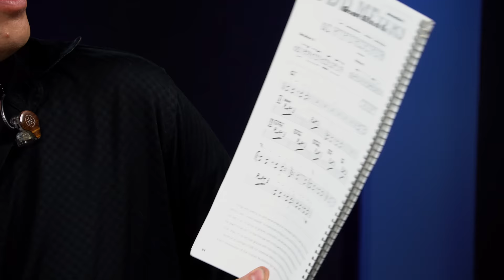Great Hands For Groove Essentials | Tommy Igoe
Tommy Igoe is arguably one of the most influential drum educators of the past 20 years, with his iconic DVDs "Great Hands For A Lifetime" and "Groove Essentials" being some of his crowning achievements.

In this video, Tommy discusses modern drumming and how it's strayed away from the fundamentals of what makes a musical drummer. The internet and social media have created drummers who are constantly trying to out-do one another when it comes to speed and technique - but not when it comes to actual music. It's time to go back to simpler times and focus on the main role of a drummer!

Lesson Index:
0:00 - SONG: "Jazz Crimes"
7:45 - Introduction
10:59 - About The Lesson
15:23 - What are the fundamentals of great technique?
21:55 - The problem with upcoming drummers
32:37 - Speaking the language of the student
40:46 - SONG: "Groove 87"
49:21 - How do we know what to practice?
58:14 - SONG: "Groove 93"
1:03:00 - SONG: "New Ground" by Darmon Meader

About Tommy:
Tommy Igoe is a world-class musician, clinician, and instructor, and is the author of the top-selling instructional products "Groove Essentials" and "Great Hands For a Lifetime". After making a name for himself in high school by winning several music competitions, including two "High Percussion" awards with the legendary Bridgemen Drumlines, Tommy went on to write the drum-set book for Disney’s Broadway production of the “The Lion King”, besides serving as its principal drummer and conductor. Since then, Tommy has played drums on three Grammy award winning recordings, was voted the world’s #1 Jazz Drummer in the 2014 Modern Drummer readers' poll, and has created two of the most popular and successful musical projects in the United States, today: The Birdland Big Band and the Tommy Igoe Groove Conspiracy.

Tommy plays:
Yamaha Drums
Zildjian Cymbals
Remo Drumheads